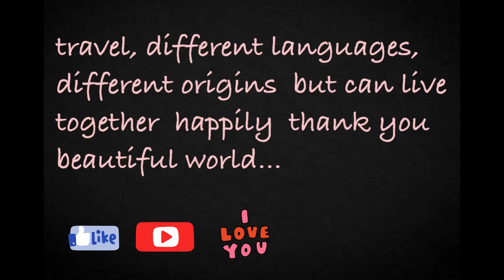travel far to meet friends. how to cheap trips?